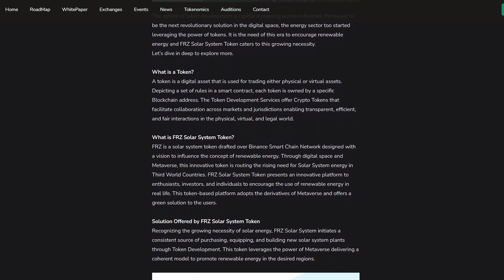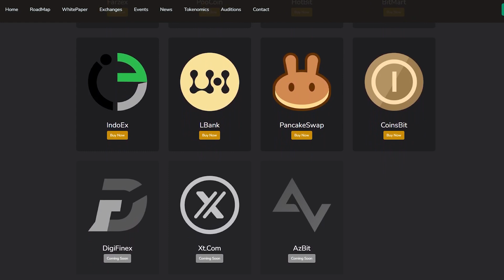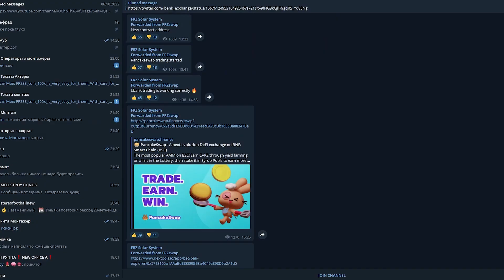FRZ Solar System - a unique project 2022 with care for the environment!